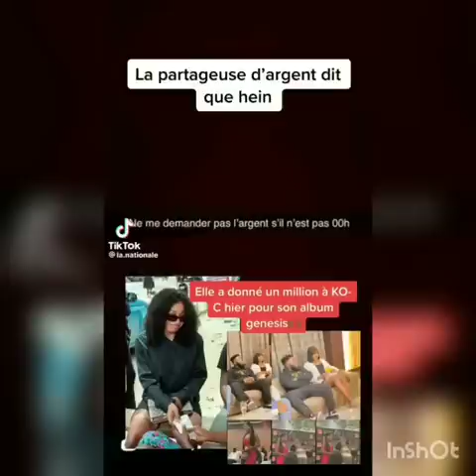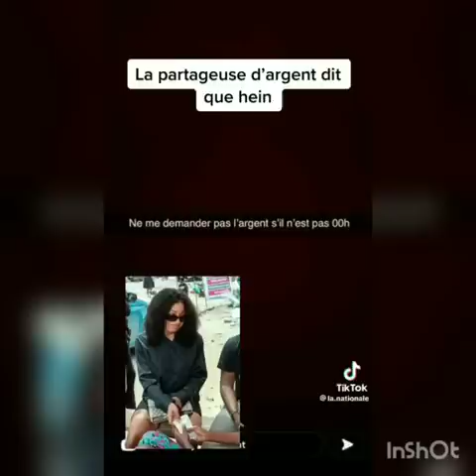🚨🚨 Une amie/sœur de Croqueuse de diamant Brise fait de Grosses Révélations sur sa Fortune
Une amie/sœur de Croqueuse de diamant Brise Le Silence et fait de Grosses Révélations sur sa Fortune